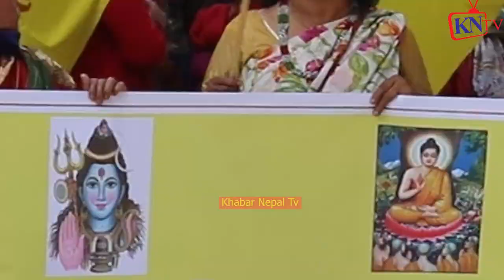BREAKING NEWS ! मण्डलाबाट अभियन्ताको खुन उम्लिने भाषण, नेता र ब्यबस्था फालेर राजा ल्याउने तयारी